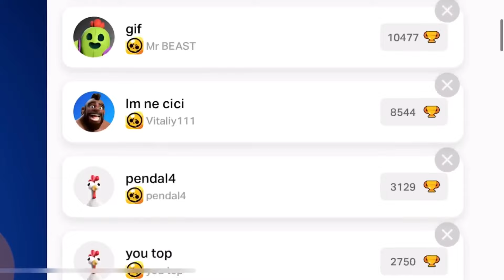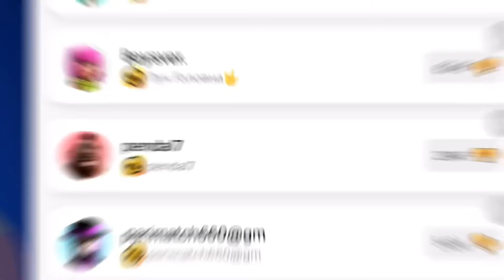😍NEW JAWS IS HERE!!!🎁|FREE GIFTS Brawl Stars/CONCEPT